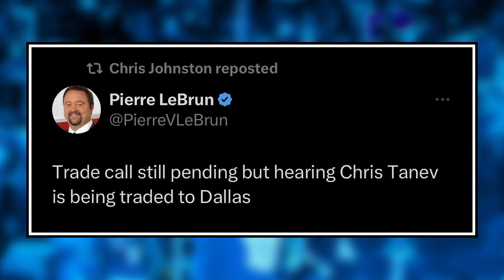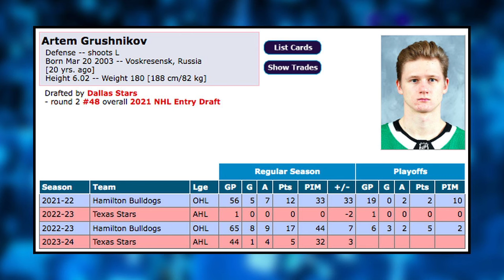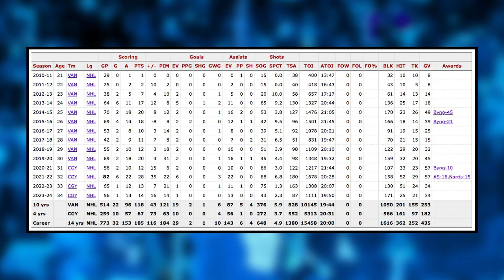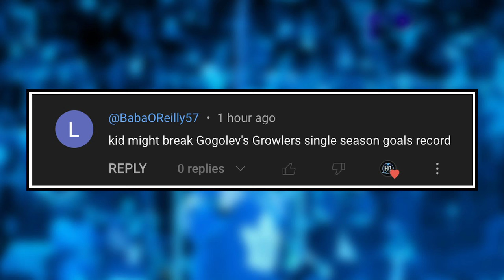The TRUTH Behind the Tanev Trade - Leafs Trade Plans Have SHIFTED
0:00 Intro
0:38 Massive Tanev Trade
8:23  Leafs Deadline Plans Have Shifted
12:04 Comment Of The Day

The Calgary Flames have traded defenceman Chris Tanev to the Dallas Stars for prospect Artem Grushnikov, a 2024 second-round NHL draft pick, and a conditional 2026 third-round pick in a three-way deal involving the New Jersey Devils and what will the Leafs do now that Tanev is off the board. Will the Dallas Stars look to add more, will the Flames continue to shop their UFAs, and Who will the Leafs acquire ahead of the NHL trade deadline. Mark Pye and KC break down these reports and more on this episode of Hat Trick HQ.